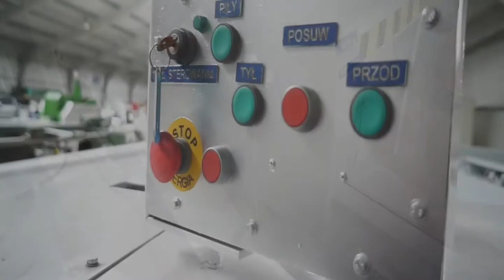Trak tarczowy LIGNUMA * MAR-MASZ maszyny stolarskie